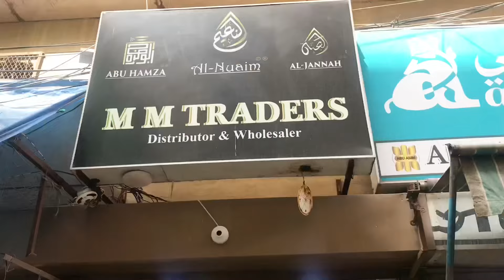Best Attar & Perfume Wholesale Market In Karachi 2024 | Cheap Price Ittar Perfume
perfume,
scent aura,
original perfume fragrance,
explore scent aura,
attar,
best attar for men,
best attar perfume for men,
best attar,aro magnet attar original,
best attar perfume,
attar perfume,
perfume wholesale market,
attar and perfume,
top 5 attar perfume,
top 6 attar perfume,
aro pds attar perfume,
arochem attar perfume,
arochem seven seas attar perfume,
arochem nawab saheb attar perfume,
charming girl attar perfume,
how to make perfume,
Pakistan plus,Karachi,Viral

attar
best attar
attar variety
ittar
attar shop
attar in pakistan
attar review
magnet attar
musk variety
attar oud attar
long lasting attar
perfume variety
oudh attar
fragrance variety
best attar price
indian attar
top 3 long lasting attar
best kasturi attar
kastori attar
kasturi attar
attar kasturi
how to apply attar
best attar in pakistan
best indian attar
best oil base attar
sharp attar
kasturi attar paste
best white oud attar